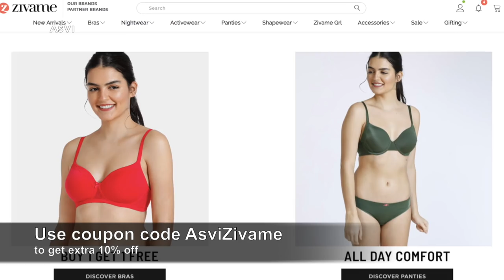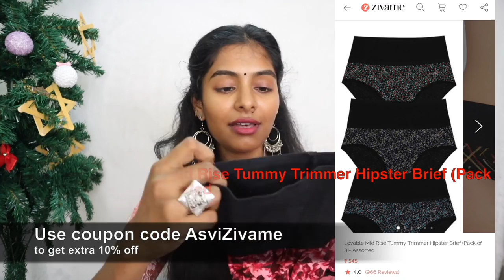Bra,sleepwear haul from Zivame|Tummy Trimmer review|Best affordable Lingerie online|Asvi Malayalam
Zivame Beautiful Basics Wirefree T-Shirt Bra- Blue
Penny By Zivame Padded Wire Free T-Shirt Bra - Coral
Lovable Mid Rise Tummy Trimmer Hipster Brief (Pack of 3)- Assorted
Zivame Three Musketeers Top N Capri Set - Yellow N Print
Zivame Paws knit Cotton Kangaroo pocket Mid Length Night Dress - Pink
Zivame Spooky Spider-Glow In The Dark Poly Knit Mid Length Night Dress - Charcoal

***This video is in collabration with Zivame